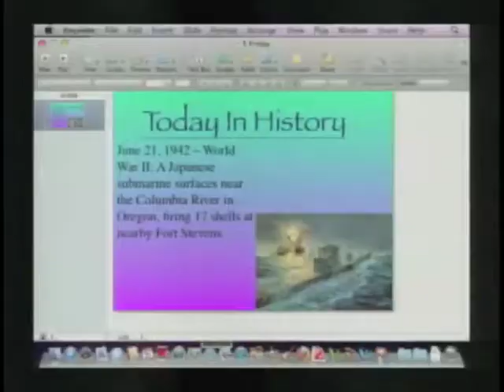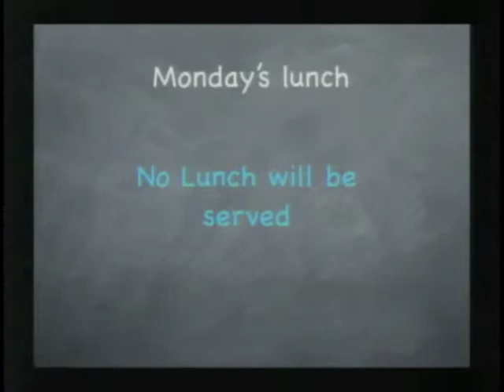Potato or Rock?